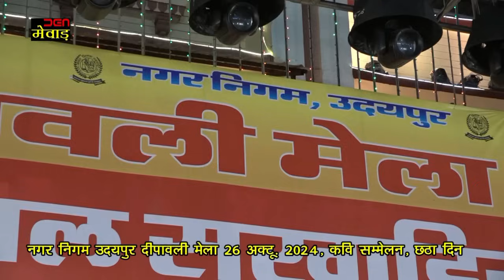PART 01 कवि सम्मेलन ,नगर निगम उदयपुर दीपावली मेला 26 अक्टू. 2024, कवि सम्मेलन, छठा दिन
कवि सम्मेलन PART 01 ,नगर निगम उदयपुर दीपावली मेला 26 अक्टू. 2024, कवि सम्मेलन, छठा दिन